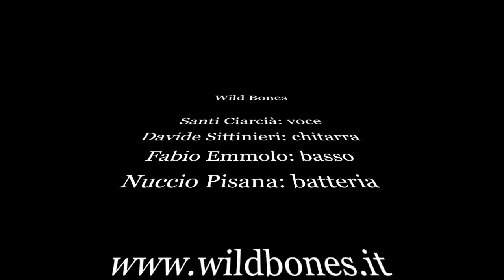Wild Bones - The road to Policoro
Le riprese del nostro viaggio a Policoro (MT, 08/08/2012) per partecipare al Blues in Town Festival. Buona visione.